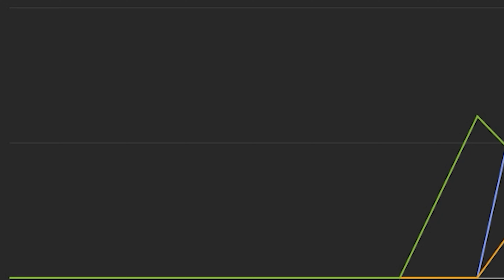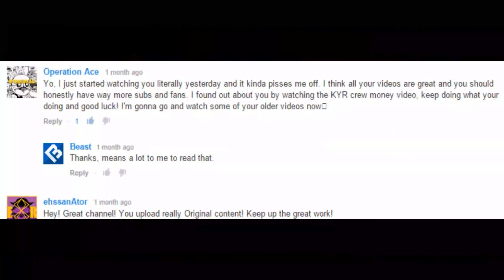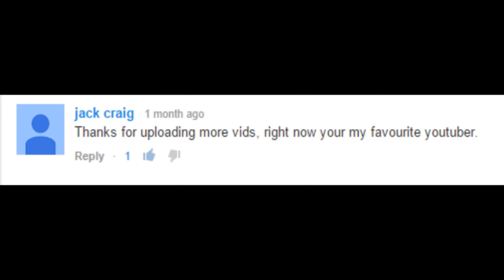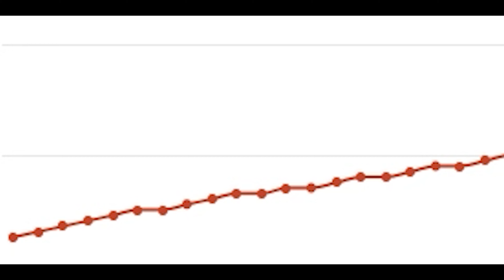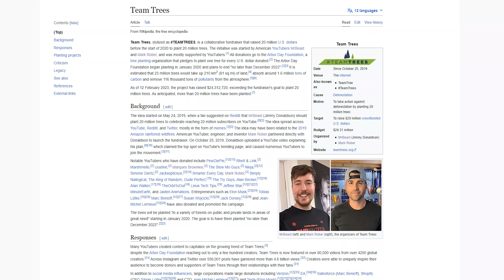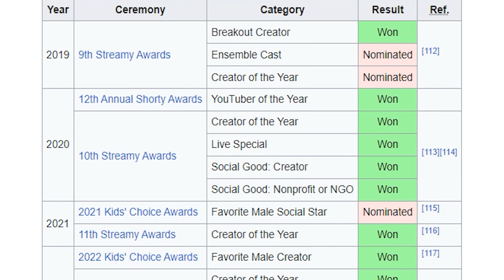The MrBeast Story You HAVEN’T Heard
From minecraft and COD videos, to spending millions of dollars on a real life recreation of Netflix's crazy popular show Squid Game.

Jimmy is one of the best examples to learn from when growing your YouTube channel - so sit back and take in a little MrBeast history lesson!